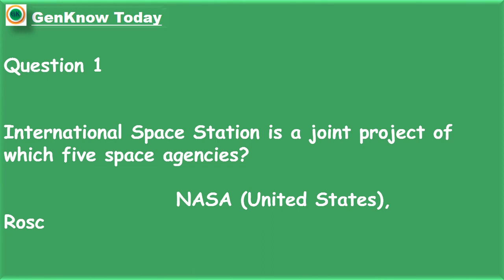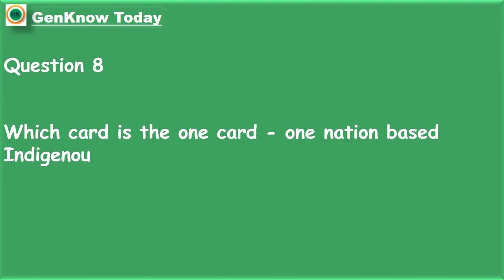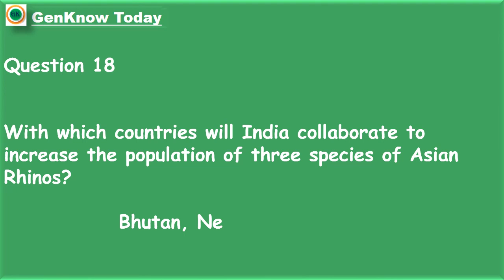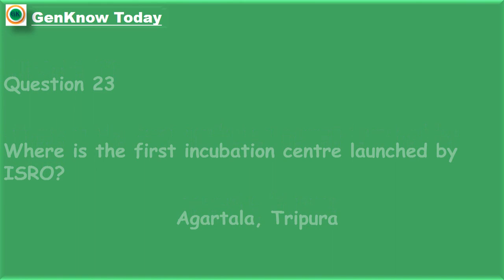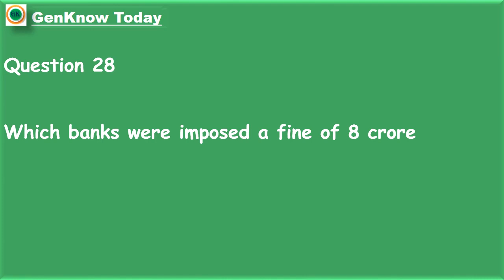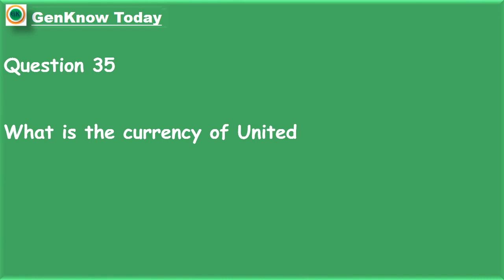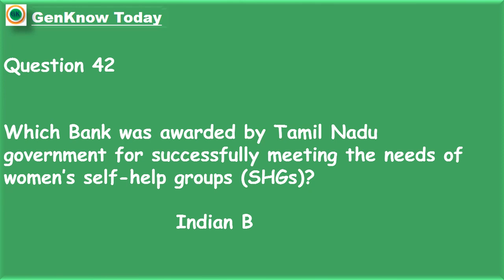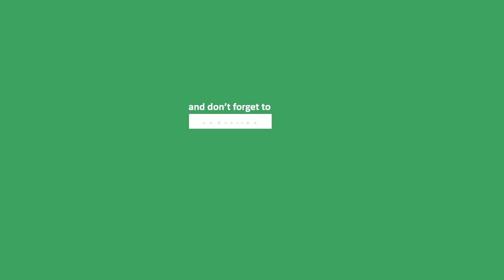6 Mar 2019 #50 Current Affairs and General Knowledge Questions Answers in just 11 mins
6 Mar 2019 #50 Current Affairs and General Knowledge Questions Answers in just 11 mins

Everyday affairs in the form of Question and Answers for quick recap and to remember very long.

This video contains questions on
Internation Space Station
Asian Games
Olympic Council of Asia (OCA)
Metro Rail project
National Common Mobility Card- NCMC
BOLD-QIT Surveillance
Asian Rhinos
Azaadi ke Diwane
Space Research organisation (ISRO)
Young Scientist Programme
Geological Survey of India (GSI)
SWIFT
National Safety Day

To get this questions in pdf, please mail at

with Love